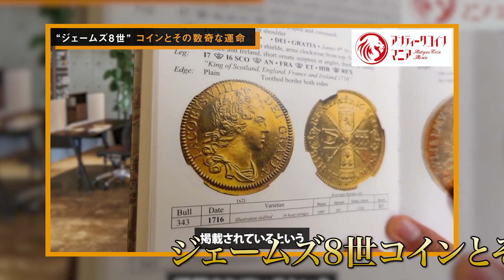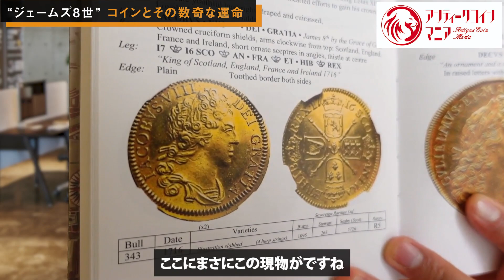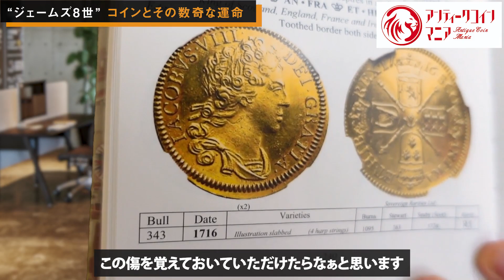【幻のコイン 歴史】300年を超えてコインの歴史が重なる！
王になれなかった王、プリテンダー、ジェームス8世（James VIII）のコインとその生涯の紹介。世界に数枚の希少なコインの紹介です。

【目次】
0:00 オープニング
0:27 今日のテーマ
1:11 コインの紹介
3:25 ジェームズ8世のコインについて
4:59 ジェームズ8世の生涯について
5:09 17世紀
5:46 ジェームズ2世
6:55 ジェームズ8世誕生まで
8:59 王位をめぐる争い
9:55 ウィリアム&メアリー
10:55 その後のジェームズ8世
12:00 現在に蘇るスチュアート朝
13:03 まとめ

アンティークコインマニアは奥が深く、幅広いこのコインの世界を情熱を持って、伝えていくYouTubeチャンネルです